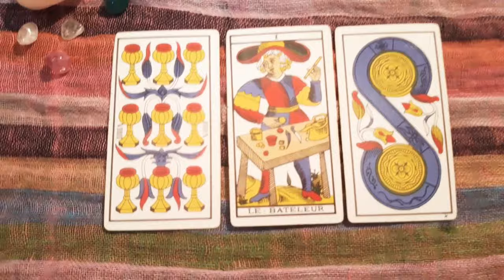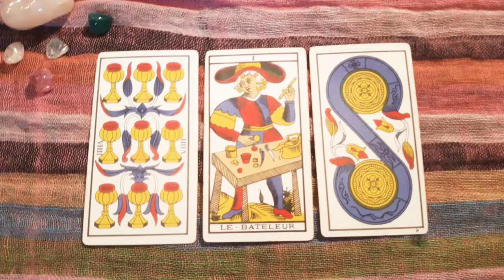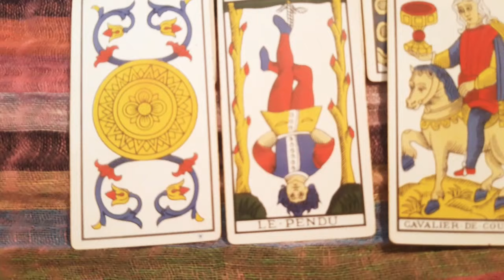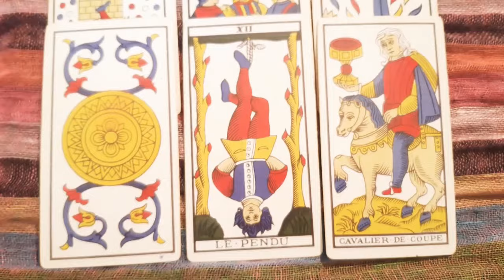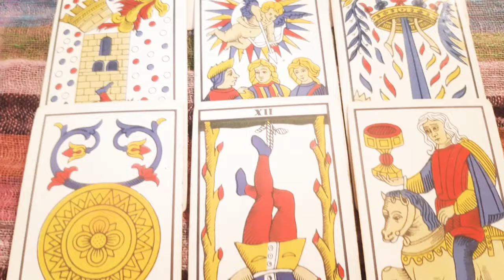♉ Tauro ♥️ Propuestas y alegrías. Se afianza una relación | Horóscopo del 2 al 8 de marzo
Inversiones que comienzan a dar frutos. Cierras un ciclo para dar inicio a una nueva etapa muy positiva.